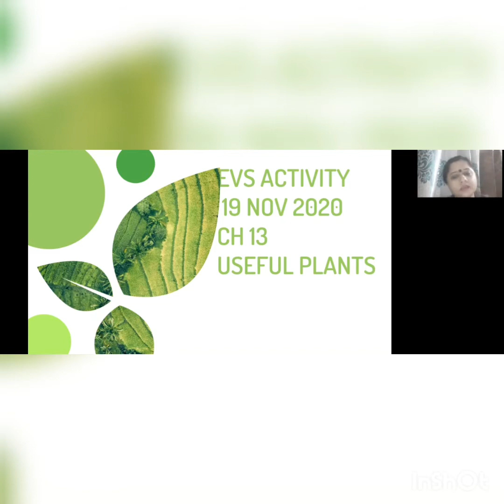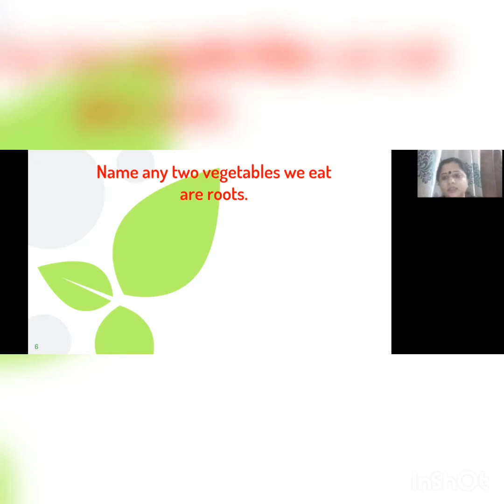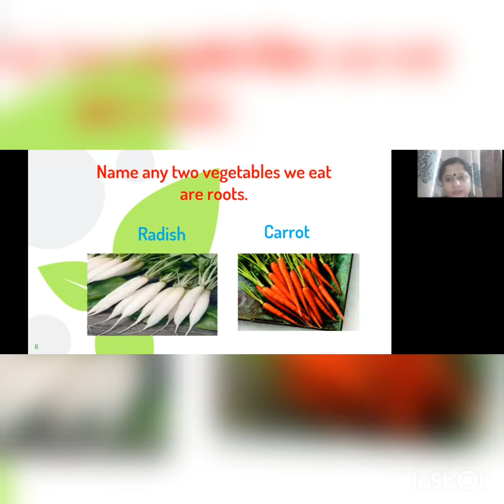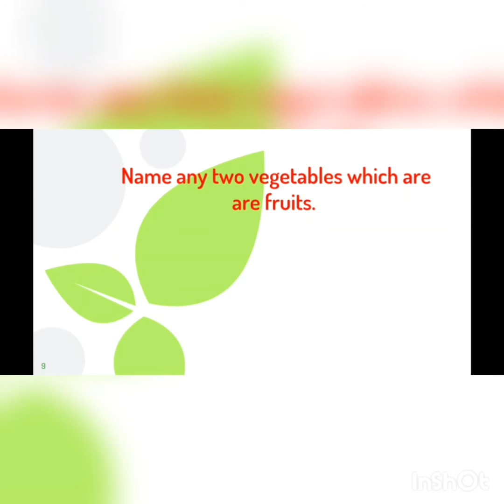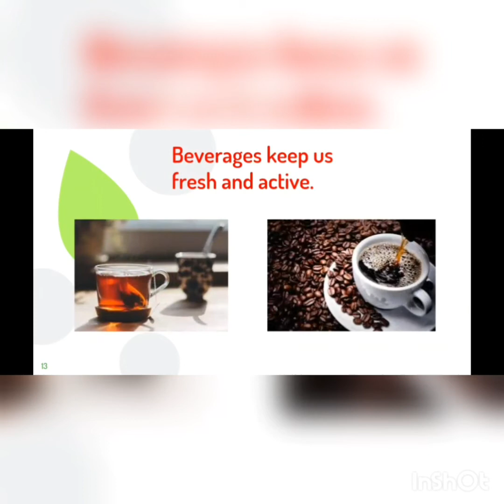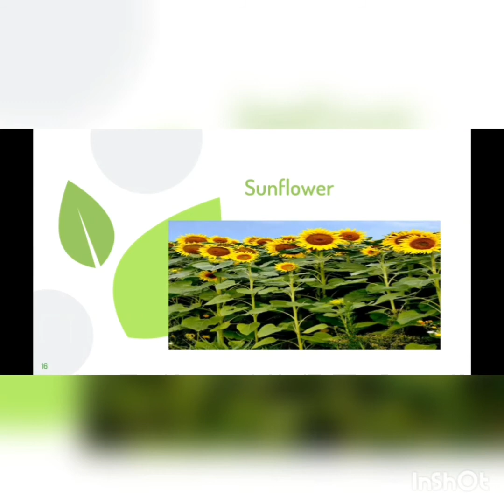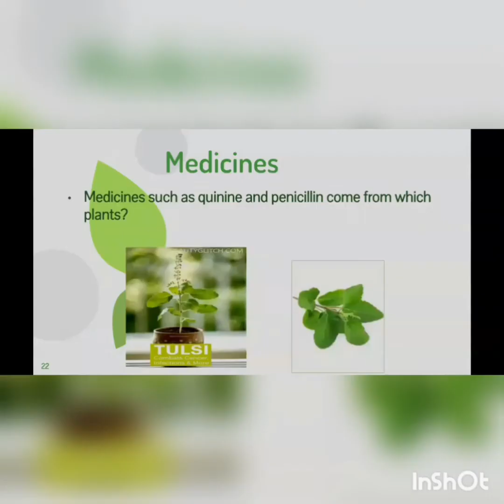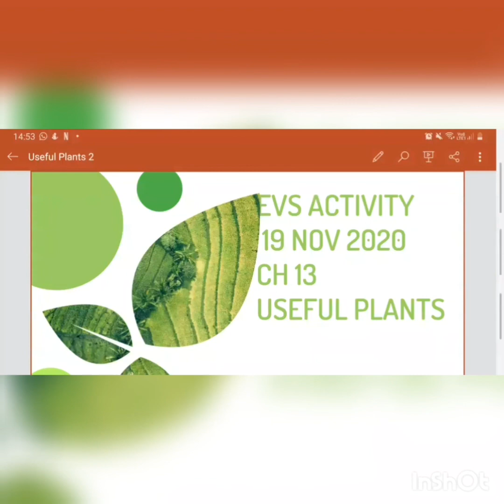CLASS II EVS ACTIVITY 19NOV.2020